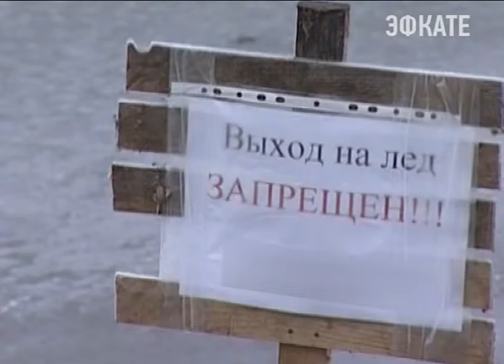Губернатор провел совещание по случившейся трагедии в Тимашевском районе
Семьям погибших оказывают всю необходимую медицинскую и психологическую помощь. Для того, чтобы попытаться избежать подобных трагедий, Вениамин Кондратьев распорядился патрулировать спуски к водоемам в населенных пунктах дружинниками и казаками.
Сочи. Новости.
Телеканал Эфкате.